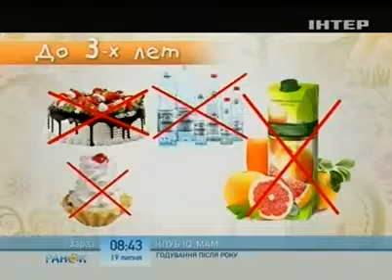Кормление ребенка после года - "Клуб IQ-мам"! 19-07-2013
C 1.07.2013 на телеканале Интер стартовала наша новая программа "Клуб
IQ-мам"! Программы будут выходить по ПН, СР и ПТ в 8:10 утра.

В возрасте 2-3 лет ребенка надо приучать к взрослой пище. В этом возрасте питание малыша должно быть сбалансированным. В его рационе должны присутствовать как детское питание, так и "взрослые" продукты.